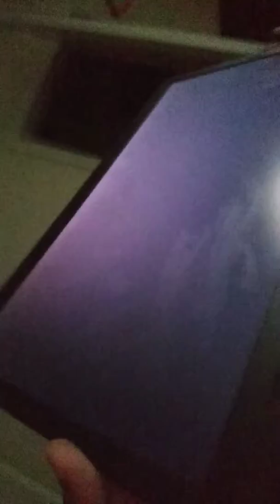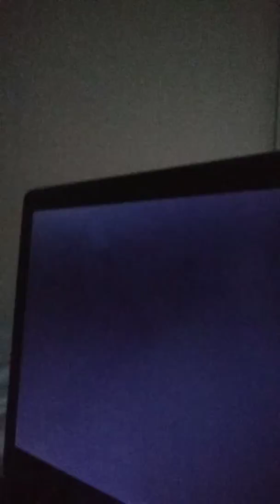My computer only works at certain angles now...